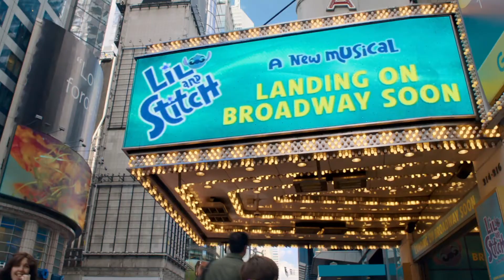Better Nate Than Ever - Movie Review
Spoiler-free Review: In the age of ‘Don’t Say Gay,' 'Better Nate Than Ever’ is the colorful, inspiring, heart-warming, funny, schmaltzy, Disney, LGBTQ teen musical comedy adventure that we need, like right now.